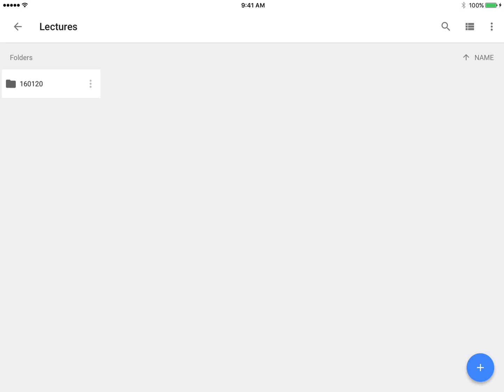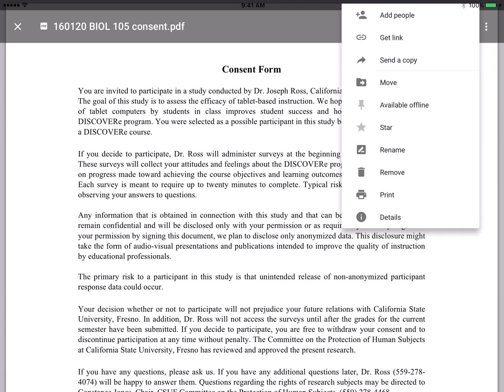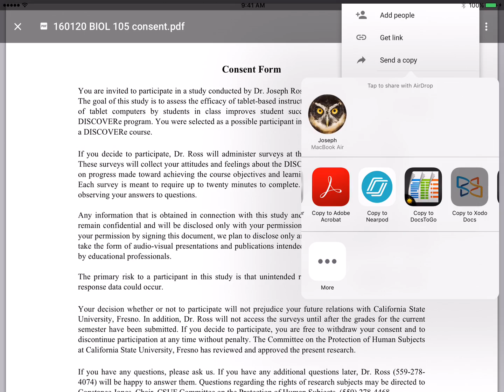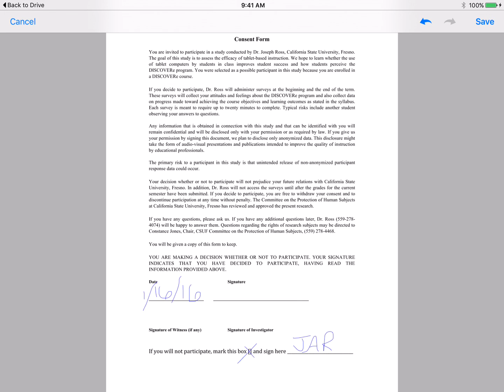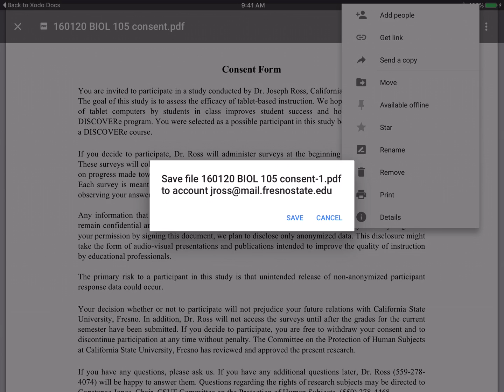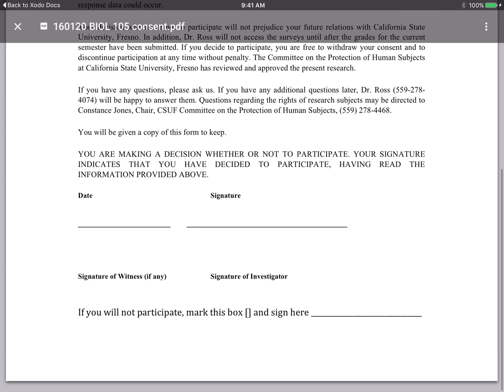PDF Annotation from Google apps in Xodo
Screencast of a process we will use quite frequently in class:
1) opening a PDF file distributed using a Google app (Classroom) in a PDF annotation program (Xodo)
2) Using Xodo to annotate the PDF
3) Exporting the annotated PDF from Xodo back to a Google app (Drive)
With an annotated PDF saved to your Google Drive account, it is easy to then attach that file to your Google Classroom assignment for submission